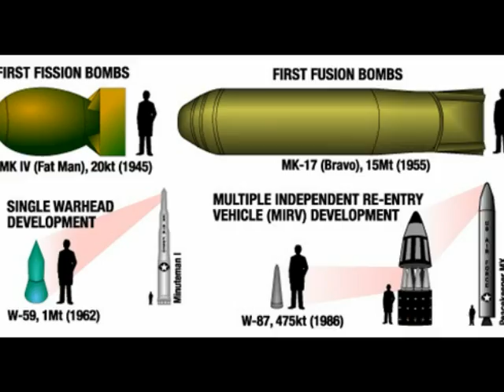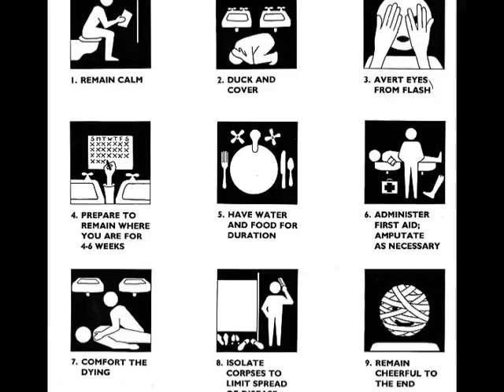Arms RacePhotoStory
A three minute video using Microsoft's Photostory 3 I did for a lesson on the the Arms Race.